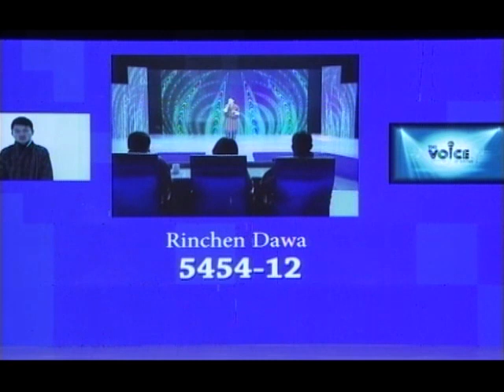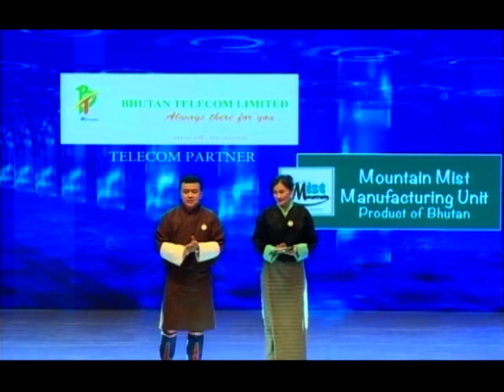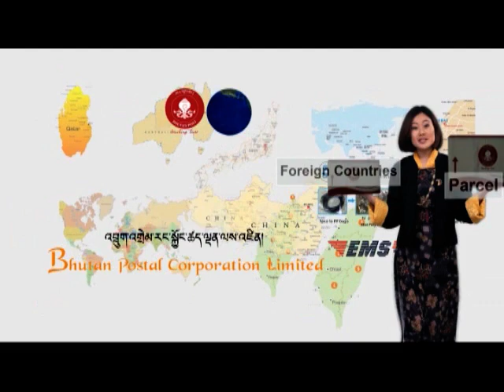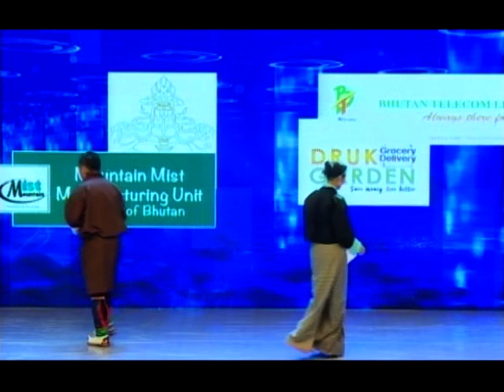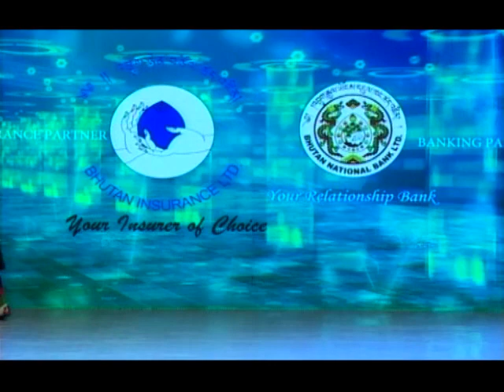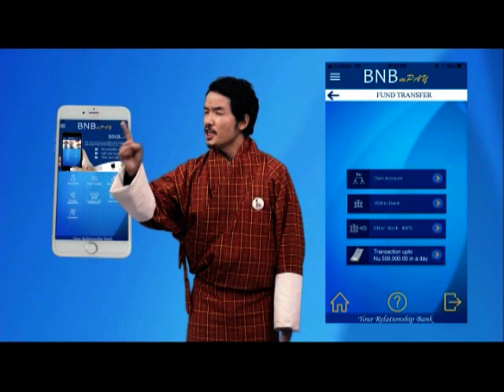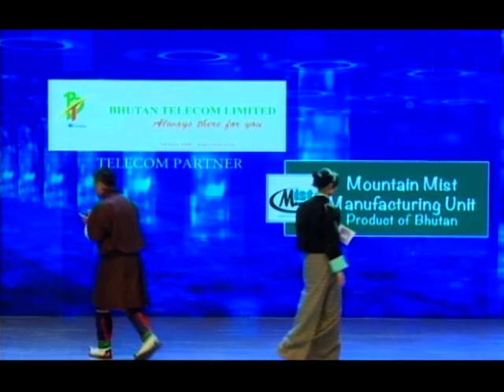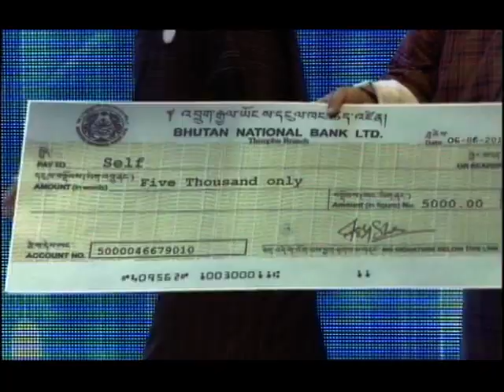The Voice of Bhutan - SEASON 1, (13th EPISODE)